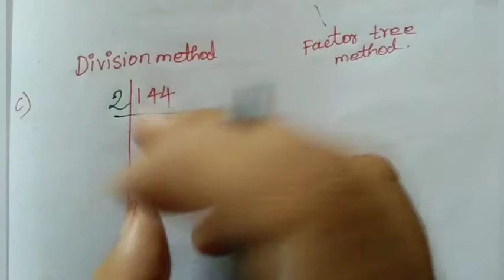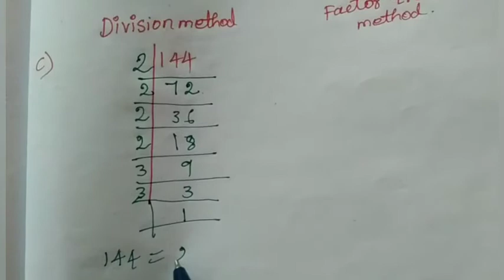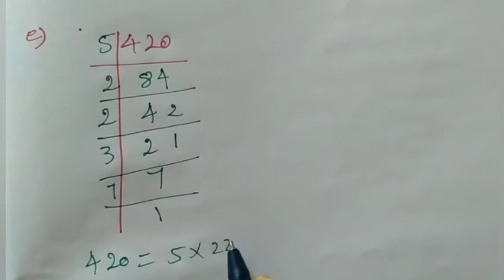6th Std maths numbers exercise1.1 sum11 chapter1 term2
6th Std maths numbers exercise1.1 sum11 chapter1 term2
Maths class 6
Numbers exercise 6th
6th grade maths numbers exercise1.1
6th class maths numbers exercise 1.1